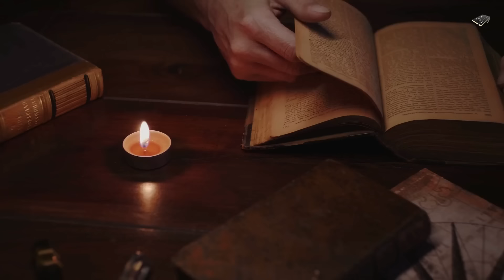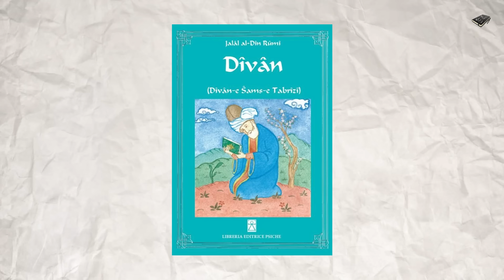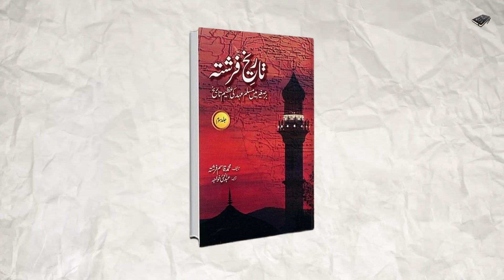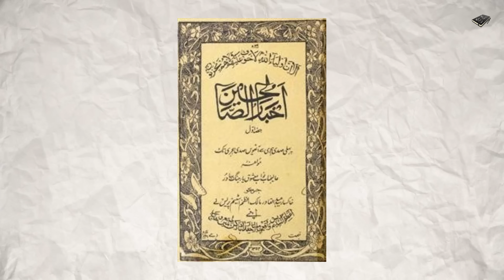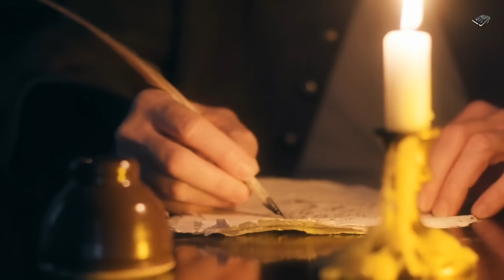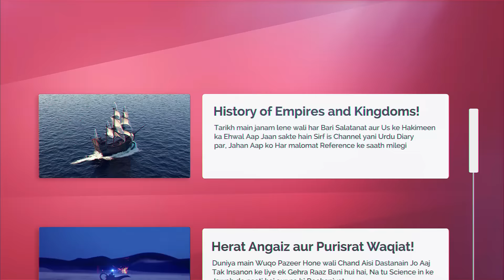Story of Moulana Jalal Uddin Rumi and Shams Tabrizi in Hindi & Urdu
Asslam o Alekum Dosto...! Humari aaj ki Video Tarikh e islam ke 2 ehem tareen kirdaron aur in ke taluq par mabni hai, Dosto Molana Jalal uddin rumi ke murshid w peer Shams tabrizi kon the, kiya ye ek ismaili shia the? in ka qatal khud molana ke bete Alauddin ne kiyon kiya tha, kiya angrezon ko maulana par lagaya jane wala hum jins parasti ka ilzam durust hai agar nahin tu phir is ilzam ki bunyad kiya hai..? dosto ye sab aur aise bohut se inkeshafat aap jaan saken ge humari aaj ki is Heran kun Video main. mazeed malomat ke liye Mukammal Video mulahiza kijiye...